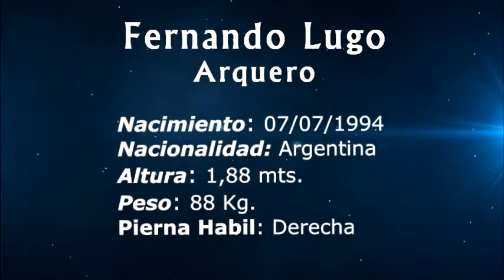Fernando Lugo - San Miguel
Compacto Fernando Lugo - Arquero - Club Atlético San Miguel